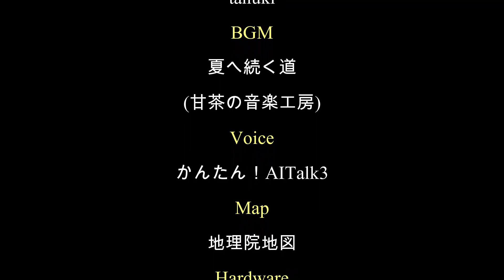白傘滝（奈良県川上村瀬戸）・・・2022/04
中奥川向流谷の白傘滝の手前までの様子です。